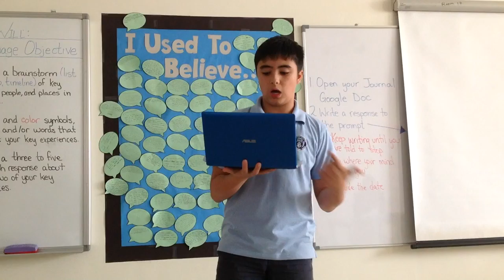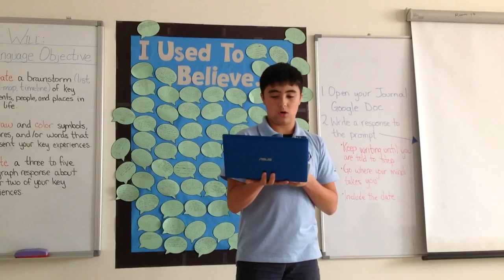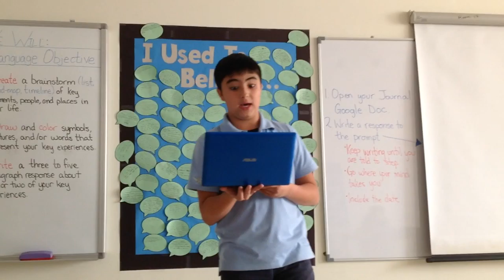Welsely Book Talk